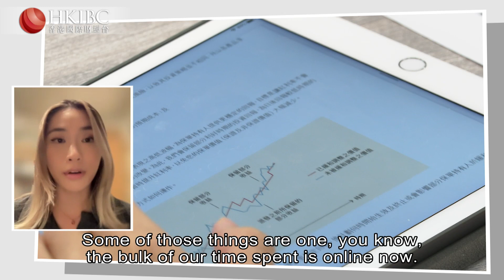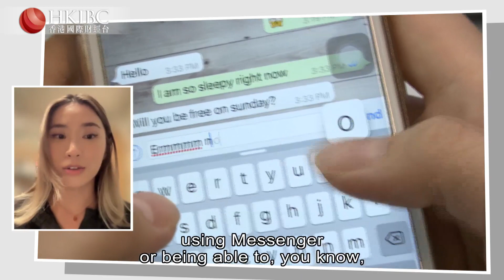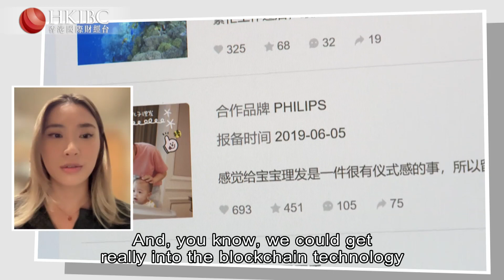All About Money | Annie Zhang on Metaverse (Part One)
With Facebook re-branding itself as Meta in the build-up to the launch of its metaverse, AllAboutMoney speaks with the host and founder of the Hello Metaverse podcast Annie Zhang to figure out what exactly a metaverse is, how it functions and how it’s different from existing virtual worlds that game-makers have been developing for years now.